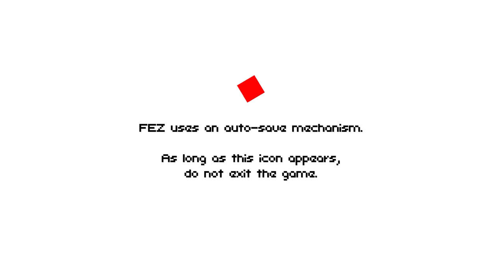Fez - PS4 - 3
Продолжаю изучать чудесный мир Fez.